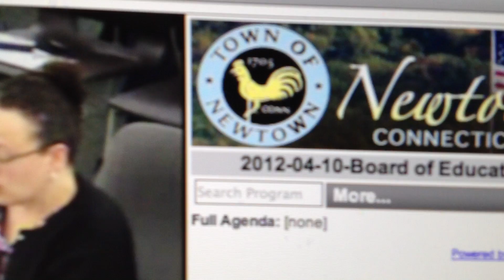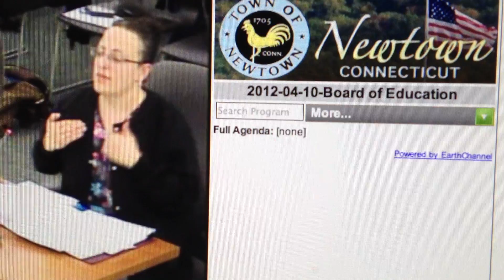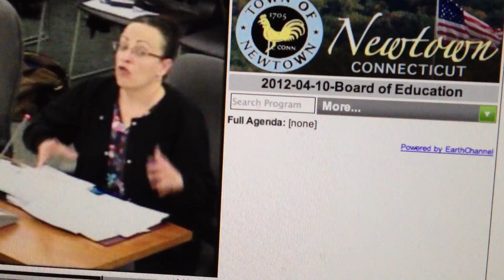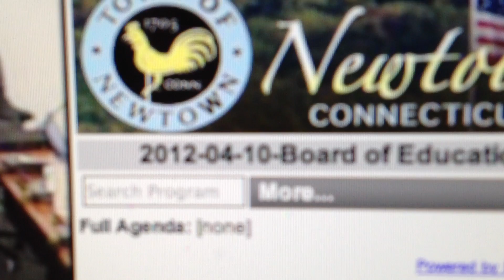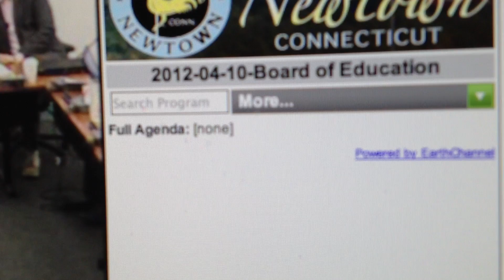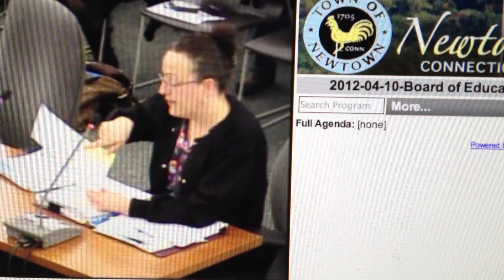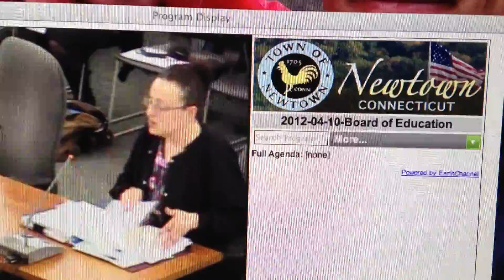Mrs. Santos Addresses Newtown BOE 4 10 2013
The Chain of Command that Mrs. Santos is describing is another name for the Newtown, CT alleged bureaucratic gatekeepersthat are the top three administrators.  This concerned mom asks what the BOE will do and when, since she has been asking and jumping through the administrations hoops and seven levels of buraeucrats for months.  This brave mom asks if she will be picking her child up out of an ambulance before it gets resolved.  She asks "will he be shot?" so safety was a concern.  Her voiced concerns about the failure of the Newtown, CT school administrators had no effect.  Nine months later the tragic scenario that this mom feared for her child came true for 20 other children in the same district.  The administrators at the top with the help of attorneys create an atmosphere where parents should fear for their children's lives.   Children get killed and Administrators are not held accountable to the Professional Code of Conduct that this mother explains in this video.   I also brought to this BOEs attention on 4/5/2012, five days before this mom, and have yet to receive a response about how I alleged that the top three administratos broke their Codes of Professional Conduct, as did the attorneys and hearing officers, and nothing was done about it.  Children are dead.  Parents are dead.  CoWorkers are dead.  Adam Lanza was a product of this school system.